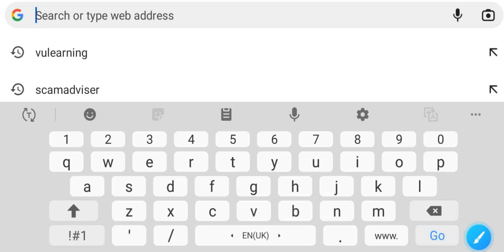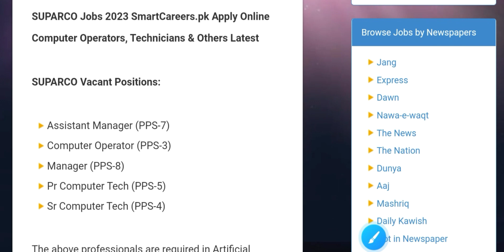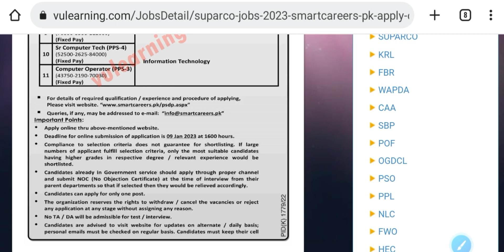Suparco Pakistan Atomic Energy Latest Jobs at 2023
Huy views welcome to this channel . Here you find and see complete detail and information of Latest Government and Private Jobs of Pakistan. but In this video you look for complete detail of Govt Jobs in Suparco mean Pakistan atomic energy Department at 203.